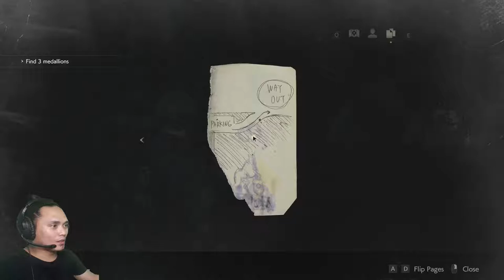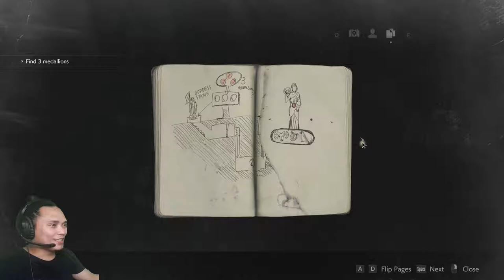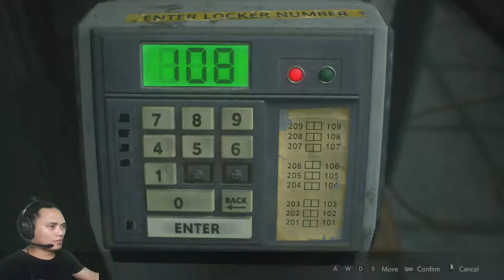RESIDENT EVIL 2 LIVE GAMEPLAY SCENARIO 2 (Leon) PART 1 - Mochy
Leon's scenario

You can also watch me stream on Facebook.